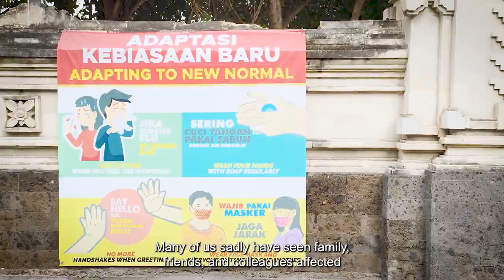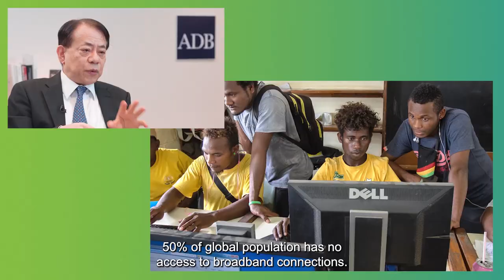Re-Imagining Asia and the Pacific in a Post-Pandemic World (Replay)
In this conversation with international broadcaster Zeinab Badawi, ADB President Masatsugu Asakawa shares his thoughts on the pandemic situation, including how he envisages the recovery of the Asia and the Pacific region.

President Asakawa puts forward an agenda to help build back better through close collaboration with and among ADB's members and partners for a green and resilient future.